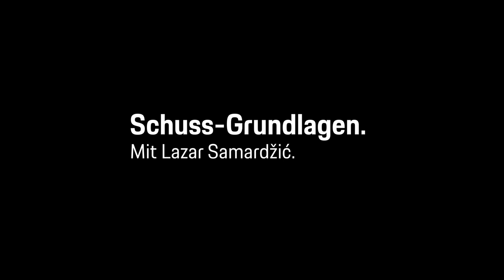Schuss-Grundlagen: Mit Lazar Samardžić | Porsche macht den Nachwuchs fit!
Gemeinsam mit Porsche machen euch unsere Jungs in der aktuellen Situation mal wieder so richtig fit.